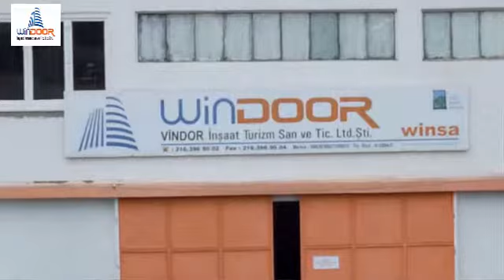WİNDOOR LİFE İNŞAAT TURİZM TİC.LTD.ŞTİ TANITIM - 1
Sabahattin Ali Sok. Fevzi Çakmak Mah.
Pendik, İstanbul